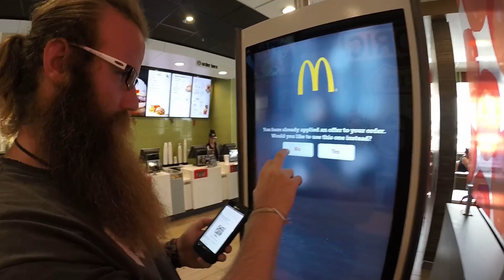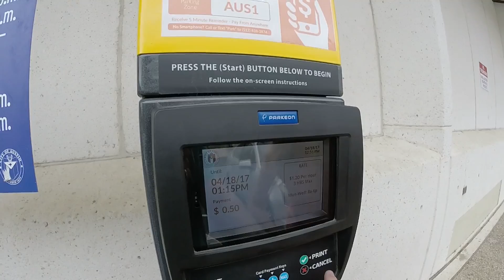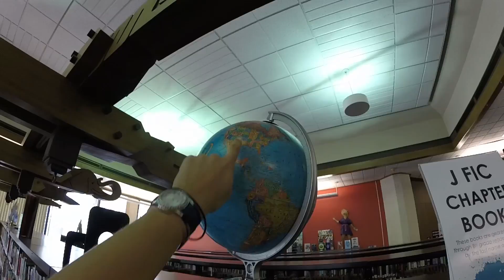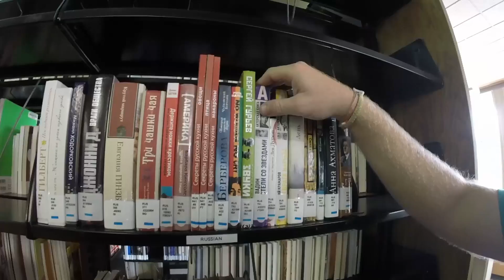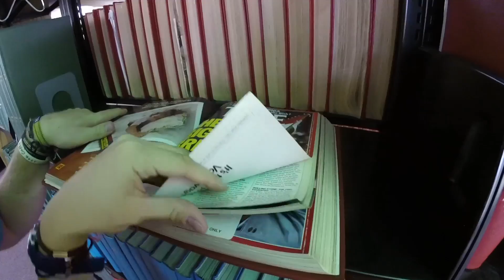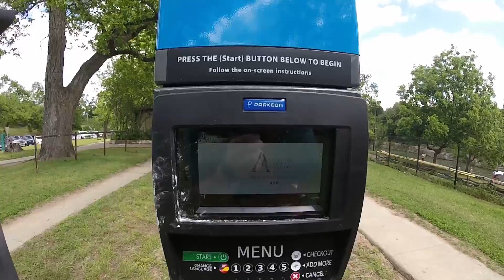ЖИВЁМ В МАШИНЕ В США. ДЖОН - ВИКИНГ. // КРУГОСВЕТКА - СЕРИЯ 170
Просыпаемся с американской семьей в Альбукерке, Нью-Мексико, США. Едим французский тост. Поехали на свой машину. Увидели известную дорогу 66. В США везде дома на колесах! Приехали в Техас. Увидели перекати поля впервые в жизни. В Техасе очень много коров. Приехали посмотреть на Cadillac Ranch, где есть куча кадиллаков, на которых люди рисуют. Спим в машине два дня в подряд. Объясняем “Don’t mess with Texas”. Приехали в Остин, Техас к друзьям Джона. Празднуем пасху с американцами. Поехали в город, чтобы все посмотреть. Сходили в городскую библиотеку. Нашли русские книги в американской библиотеке. Кормим белок чипсами в парке. Сделали трансляцию в Инстаграме и подруга написала, что тоже живет в Остине и позвала к себе. Увидели новый Тесла кроссовер. Поели украинский борщ у украинцев. Нарядились, сделали Джону косы в волосах и в бороде. Фотки можно посмотреть в Инстаграме.

14 – 19 апреля 2017 г.
Альбукерке, Нью-Мексико, США – Остин, Техас, США

Видео снято на GoPro 3+ Silver Edition.